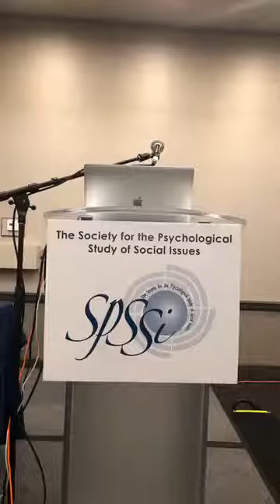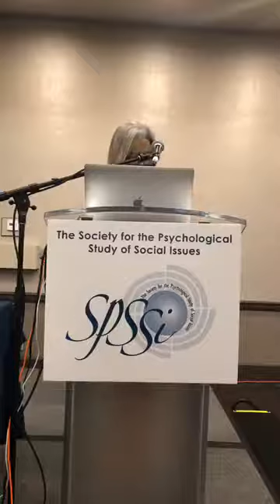Dr. Elizabeth Cole, University of Michigan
Presidential Address: Reflections on Power, Voice, and Free Speech
Introduction by Dr. Wendy Williams